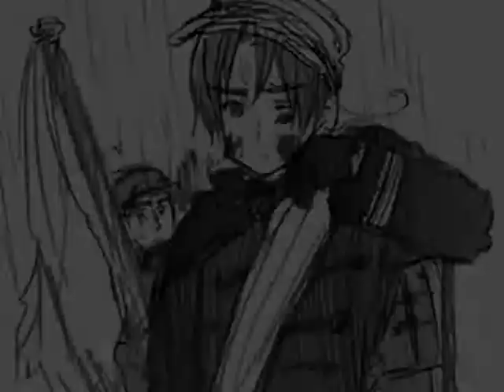The Encouragement of a Friend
Nothing in this video belongs to me. I simply sorted clips to try and fit a song.

It is suppose to go off the idea that maybe, with Germany's faith in the boy (or perhaps determination to make him worth something would be a more fitting statement) could make Italy a worthy nation.